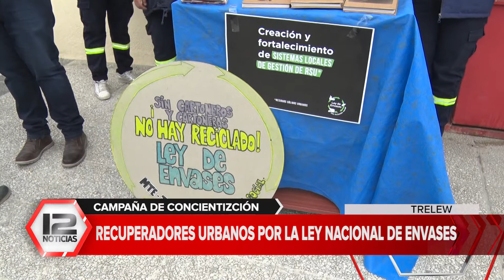Recuperadores urbanos por la Ley nacional de Envases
Nota: Lorena Alcalá, concejala de Trelew.